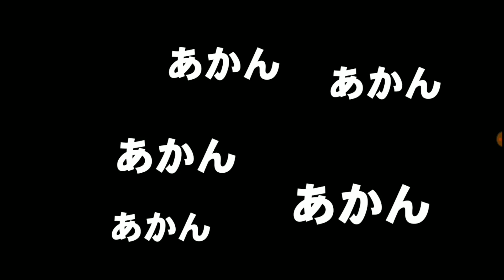【クレド/スノーストーム】最速ターボ搭載車 - ホリデースピードスター【ギャングスターベガス】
スノーストームイベント最終報酬のホリデースピードスターです！
今回はジャンプ台を飛びまくってます！

【ゲームアプリおすすめプレイリスト一覧】